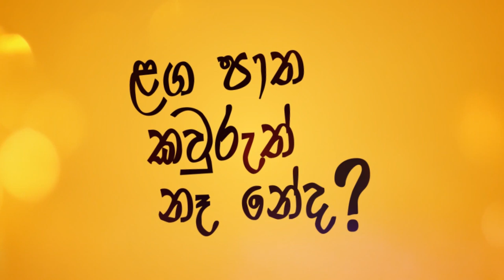දෙමළ සිනමා නිළියකට වඩා ලස්සන සිදූ ටෙලිනාට්‍යයේ ගයනි සිනමාවට| Harshi Anjumala | Sedha Mawathe Movie